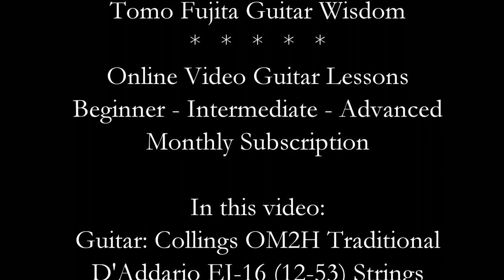Guitar Wisdom Colorful Songwriting Chords II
More colorful chords for strumming and song writing. (From Guitar Wisdom Beginner Series)
Colorful Chords with Open Strings. Learn by Position and Degree. Practice slowly for clean chord changes. Basic soloing ideas.

Collings OM2H Traditional
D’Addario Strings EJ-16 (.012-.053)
Pickboy TF Signature

▼▼ Don’t worry
Don’t compare

(263-22)